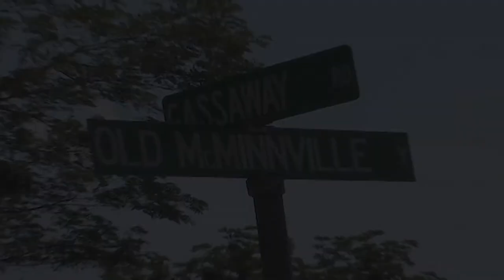Cannon County Chamber Connection - October 2020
Here's the October 2020 edition of the Cannon County Chamber Connection, produced by DTC3.